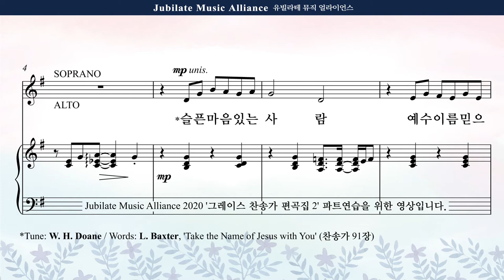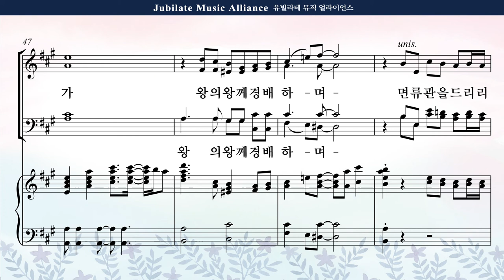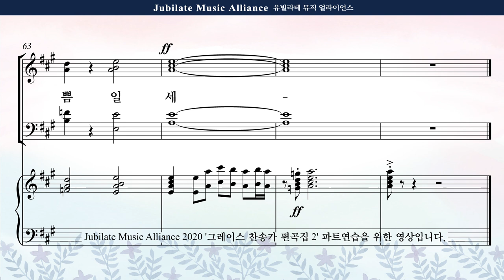[그레이스 찬송가 편곡집 2] 21. 최지은 - 슬픈 마음 있는 사람 Alto